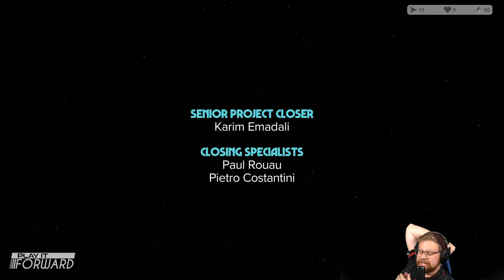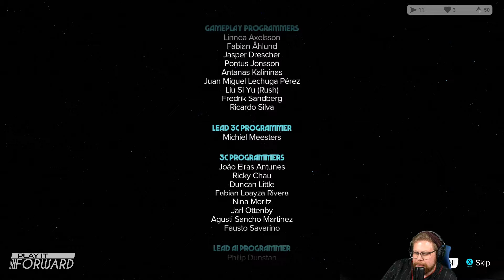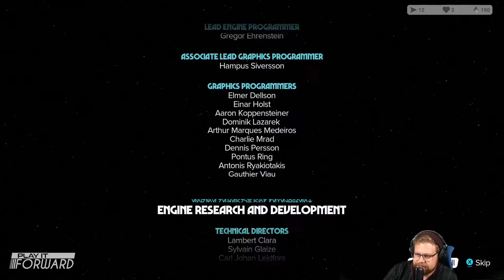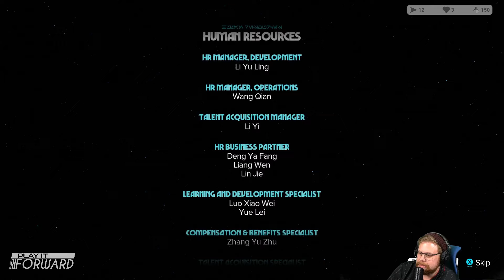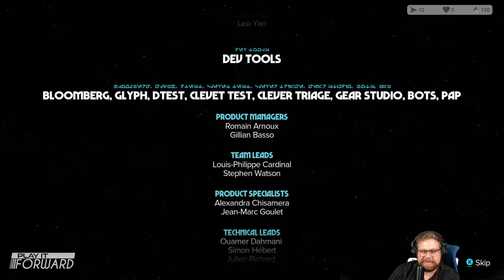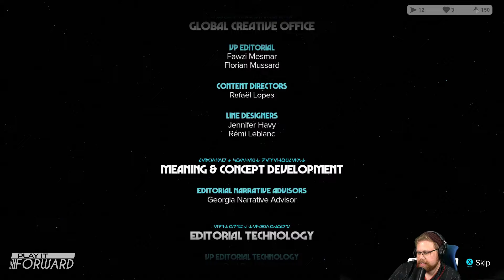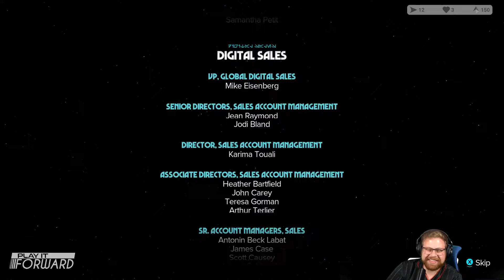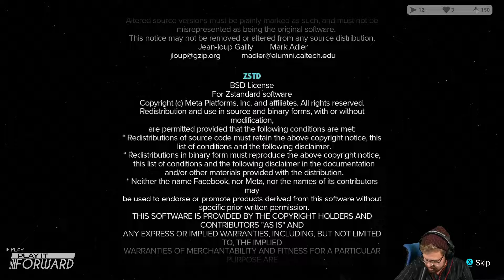Star Wars Outlaws Ep13 || Play it Forward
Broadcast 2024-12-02